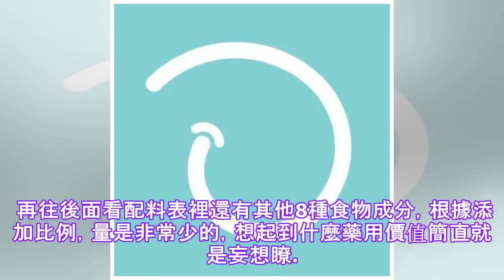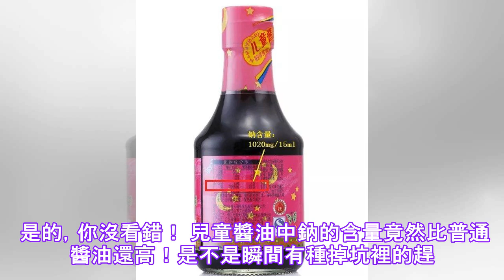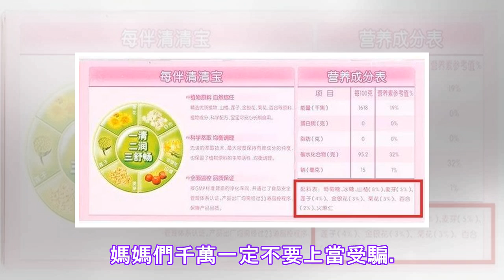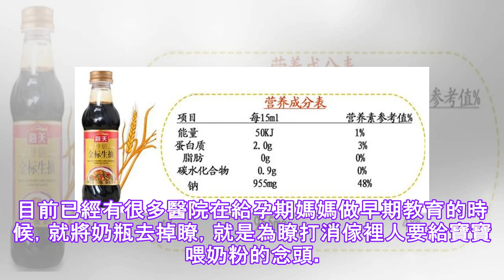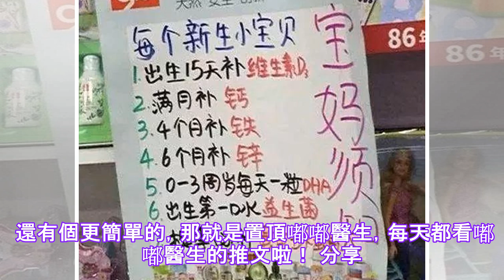我走过的最远的路是婴儿商店的例行公事。.✔